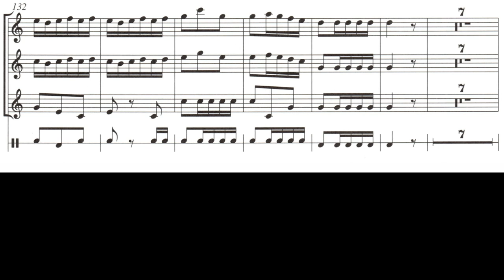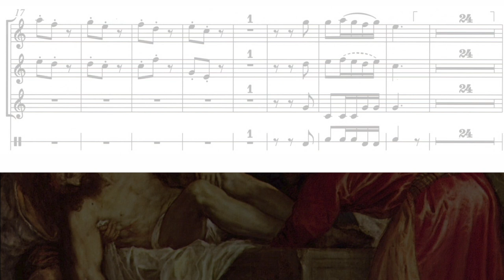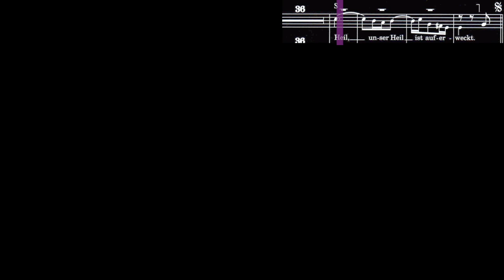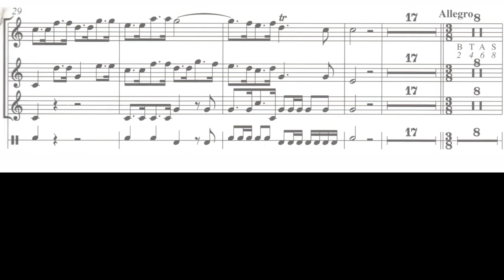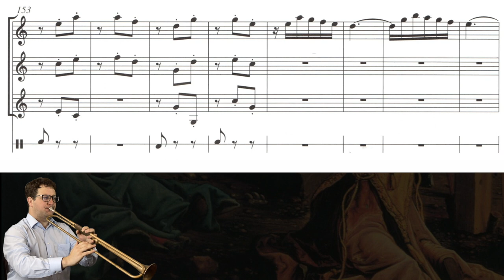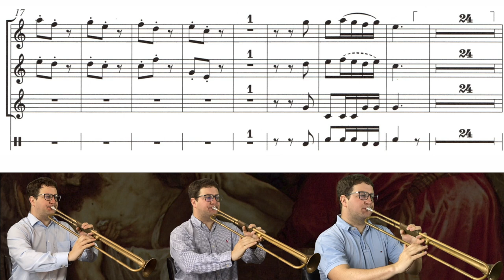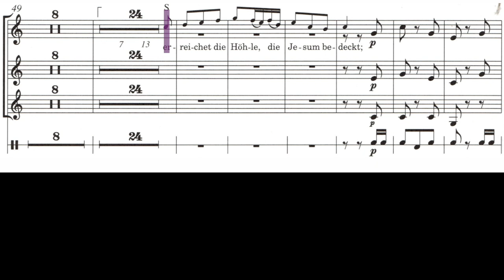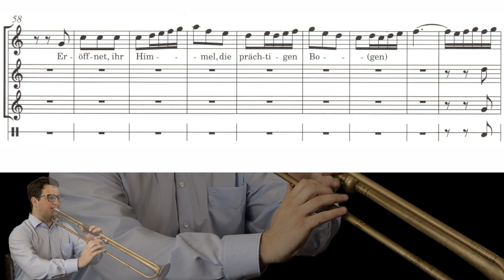J S Bach - Easter Oratory Playalong for Trumpet and Timpani in 415 and 440 Hz, BWV 249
A Playalong for trumpet players to play the Easter Oratory from J.S. Bach.It is recorded in 415 Hz and also pitched high to 440 Hz.

0:00​ - 1. Sinfonia @ 415 Hz
3:57​ - 3. Coro: Kommt, eilet und laufet @ 415 Hz
8:31​ - 11. Coro: Preis und Dank @ 415 Hz
10:54  ​ - 1. Sinfonia @ 440 Hz
14:51 ​ - 3. Coro: Kommt, eilet und laufet @ 440Hz
19:25​ - 11. Coro: Preis und Dank @ 440 Hz

The overdub was created by myself.

Monteverdi Choir
English Baroque Soloists
John Eliot Gardiner, conductor

Live recording, London, Proms 2013